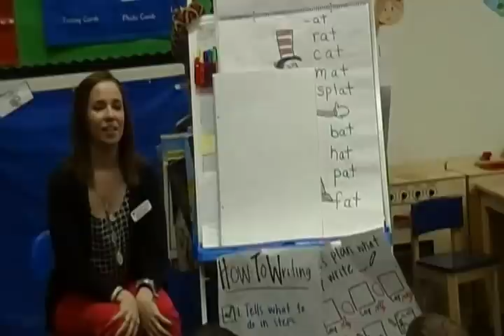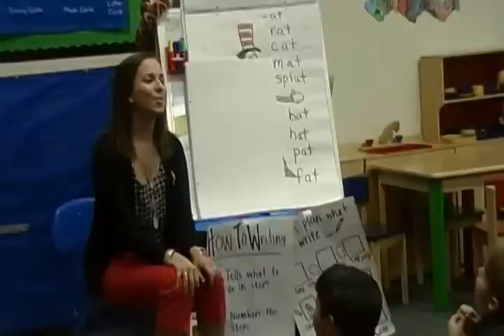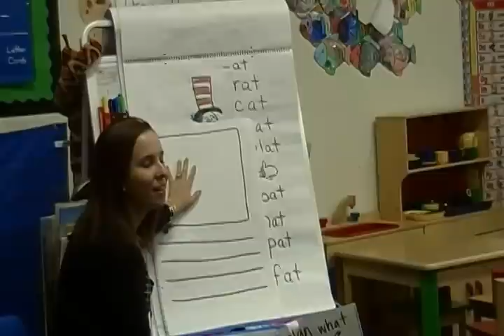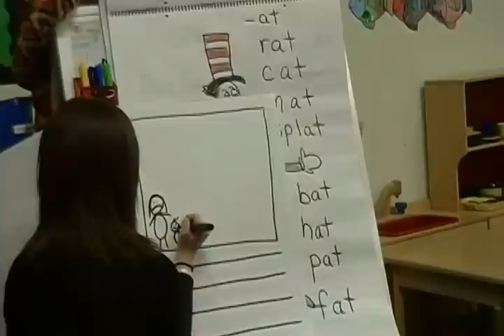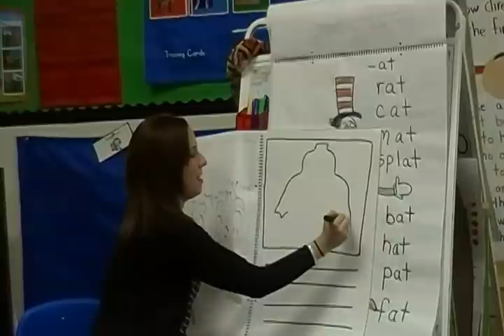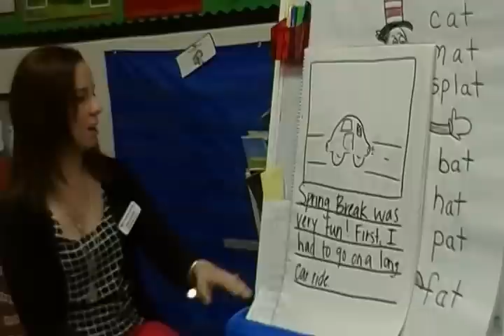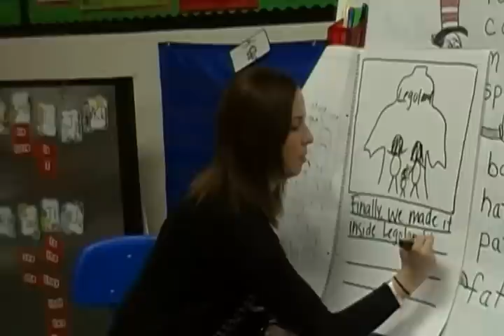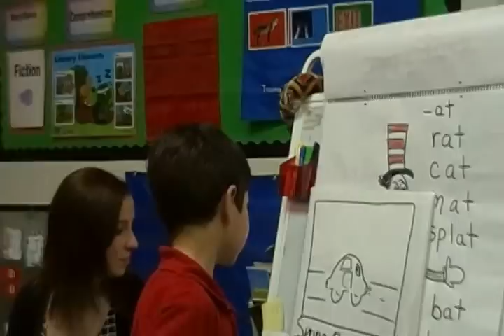Kinder Writing Workshop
A teacher asked me to help her students understand the difference between how-to writing and personal narratives. This lesson is an "on the spot" lesson where I jumped into teach a quick lesson on the difference between both types of writing.